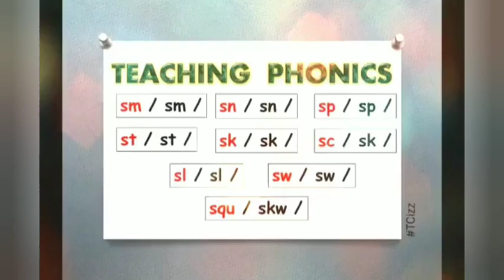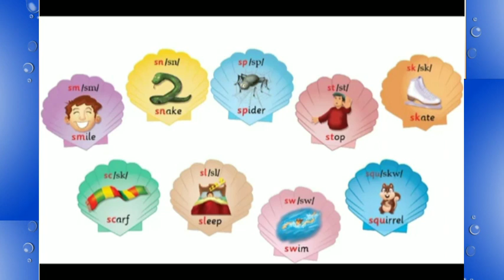Year 3 ‐ Page 107